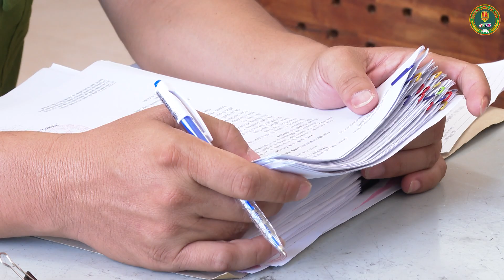KHỞI TỐ BỊ CAN DÂM Ô ĐỐI VỚI NGƯỜI DƯỚI 16 TUỔI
Với hành vi “Dâm ô đối với người dưới 16 tuổi”, Nguyễn Trọng Trí, sinh năm 1997, ngụ xã Trung Thành, huyện Vũng Liêm vừa bị Cơ quan Cảnh sát điều tra, Công an huyện Vũng Liêm ra quyết định khởi tố bị can và tạm giam để điều tra theo quy định tại khoản 2 Điều 146 Bộ luật Hình sự.
Trước đó, vào ngày 15/3/2024 sau khi tiếp nhận tin báo tố giác tội phạm của người dân, Cơ quan Cảnh sát điều tra, Công an huyện Vũng Liêm đã vào cuộc điều tra và xác định bị can Nguyễn Trọng Trí điều khiển xe môtô lưu thông trên đường thuộc địa bàn huyện Vũng Liêm, khi nhìn thấy các bé gái đạp xe đi học hoặc đi bộ thì chạy theo đến đoạn đường vắng để thực hiện hành vi dâm ô bằng cách dùng tay sờ vào vùng kín của những người này. Ngoài ra, đối tượng còn thực hiện hành vi nêu trên với cả những người đi đường là người đã thành niên.
Tại cơ quan điều tra, bị can Trí khai nhận đã thực hiện 4 lần với 4 bị hại trong khoảng thời gian từ tháng 2 đến tháng 3/2024.
Cơ quan Cảnh sát điều tra, Công an huyện Vũng Liêm thông báo những ai là bị hại của vụ việc tương tự như trên nhanh chóng liên hệ Cơ quan Cảnh sát điều tra, Công an huyện Vũng Liêm hoặc điều tra viên Nguyễn Thanh Tuấn, số điện thoại 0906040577 để được tiếp nhận giải quyết theo quy định./.

ANTV VĨNH LONG được tạo nên nhằm mục đích:
- Tuyên truyền, phổ biến giáo dục pháp luật.
- Thông tin về công tác đảm bảo ANTT, đấu tranh phòng, chống tội phạm trên địa bàn tỉnh Vĩnh Long.
- Công tác xây dựng Đảng, xây dựng lực lượng Công an tỉnh Vĩnh Long.
- Phát động toàn dân tham gia phong trào toàn dân bảo vệ ANTQ tại địa phương.